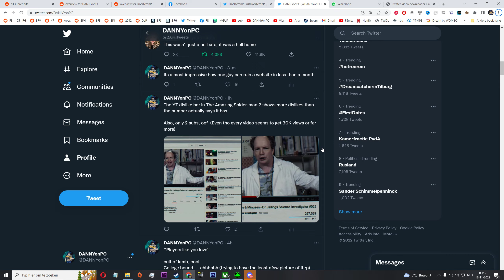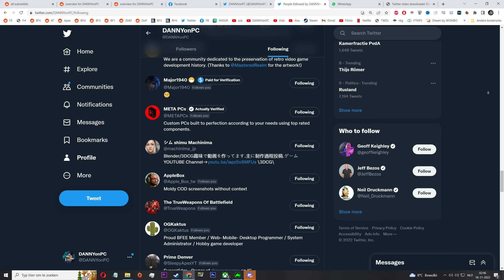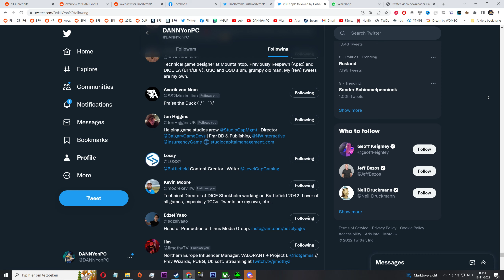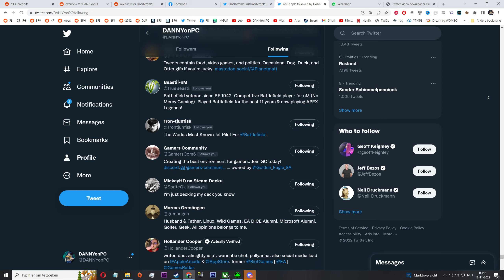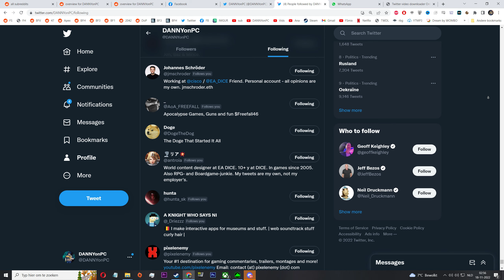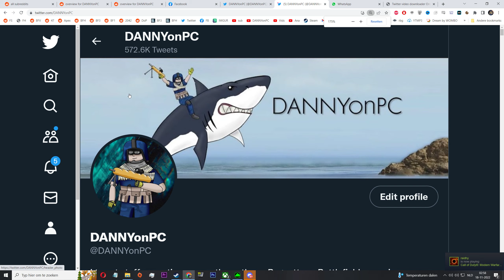Twitter followers list 18-11-2022